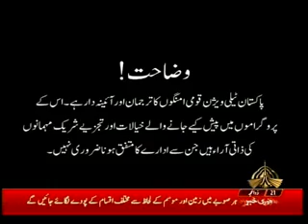EXPLORE KASHMIR 02 09 2018